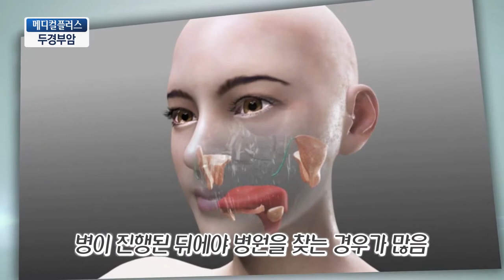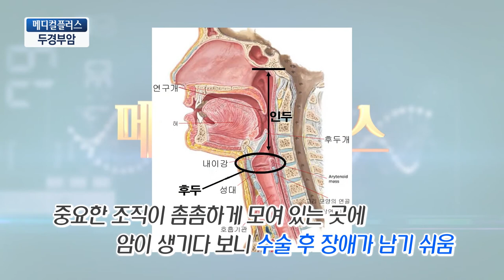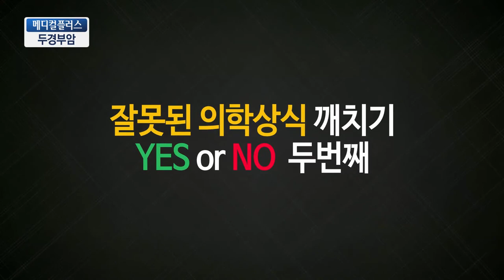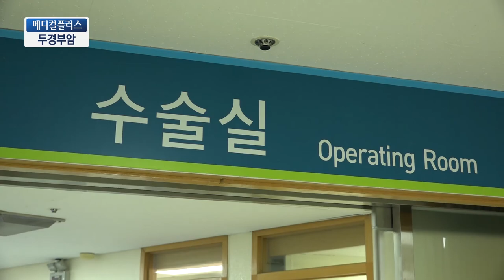[TJB메디컬플러스] 두경부암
조기발견이 쉽지않아 치료과정에서 어려움을 겪는 두경부암에 대해
이비인후과 박재홍 교수님과 함께 알아봅니다.